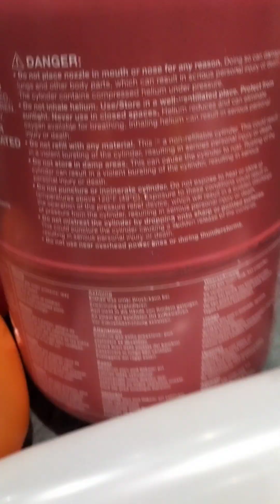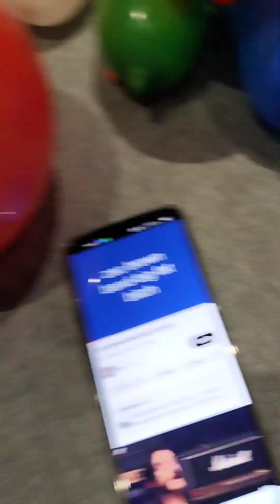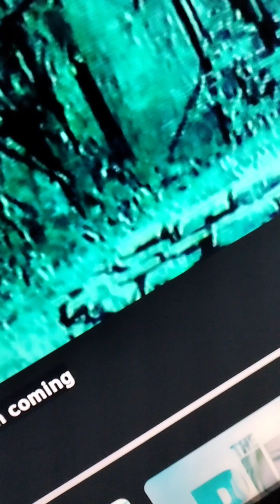Sweep spoils Freddie's birthday surprise